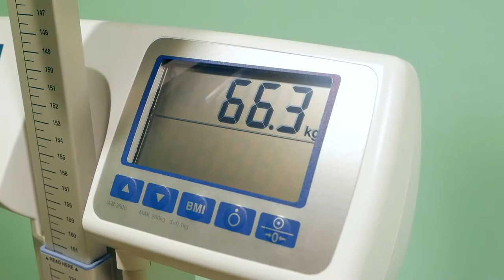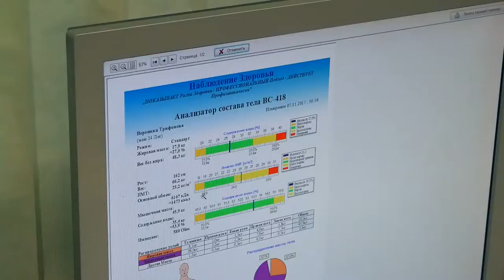Проект ЖИРУБОЙ: Тренеры и участники - Сергей и Вероника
Специальный проект сети фитнес-клубов Gold's Fitness: Битва за идеальное тело и красоту!